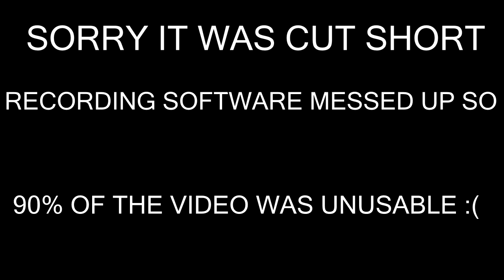NEW CORAL REEF SURVIVAL MODE! - Feed and Grow: Fish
Tried to explain it at the end of the video but basically my OBS settings got messed up and made my pc lag whilst recording. Fixed it now (also upgrading pc this month so will no longer be an issue anyways). Thanks for baring with me, see you in Monday's video :)